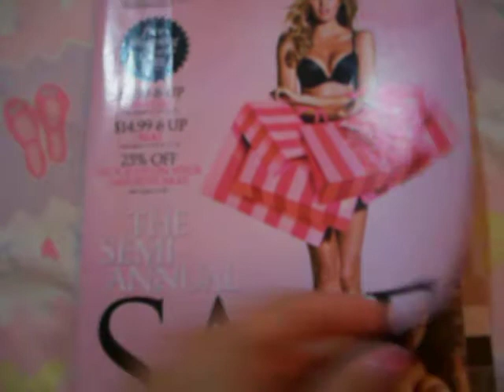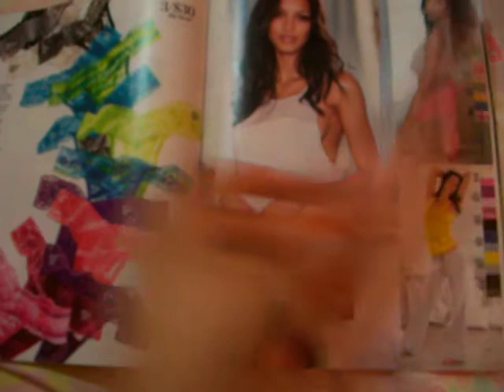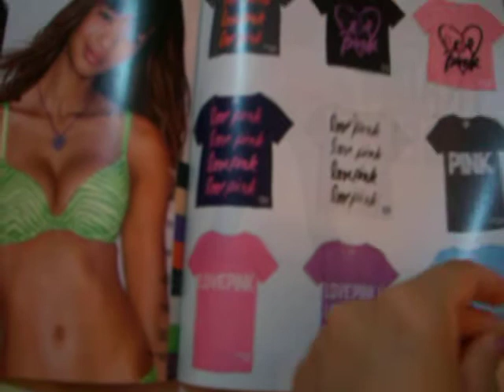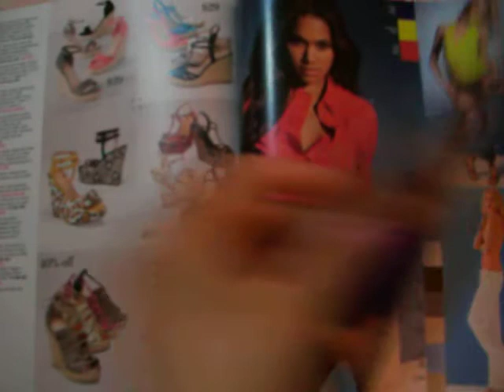Candice Swanepoel - Victorias Secret - Catalog 2012 Review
Flipping though Catalog Semi - Annual Sale 2012 Vol.2
Even supermodels love a sale !